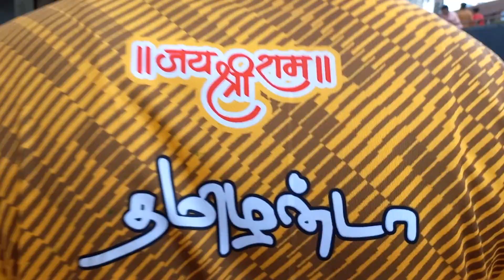MUMBAI 10 CHA MAHAGANPATI AAGMAN 2023 | Mumbai Ganpati Aagman 2023